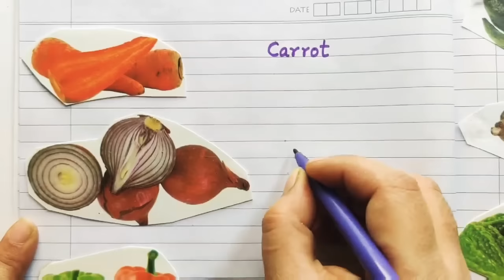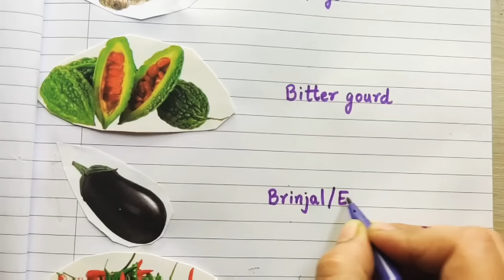Vegatables Names Writing in English with Pictures | Types of Vegetables | Vegetables Names Spelling